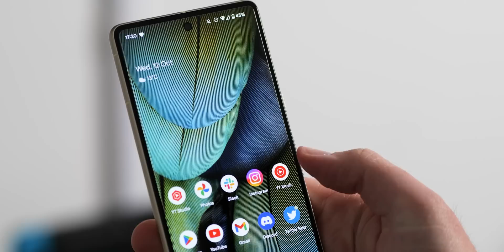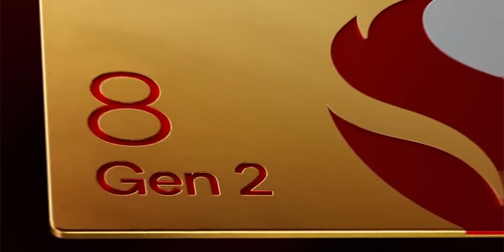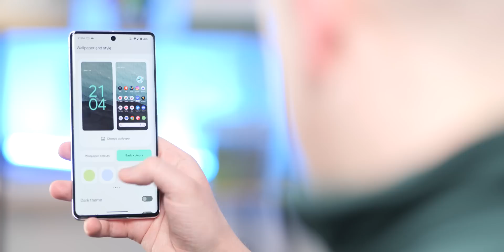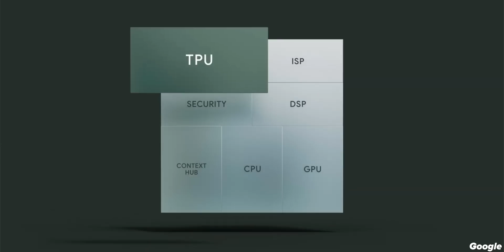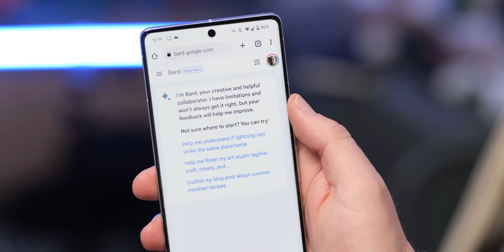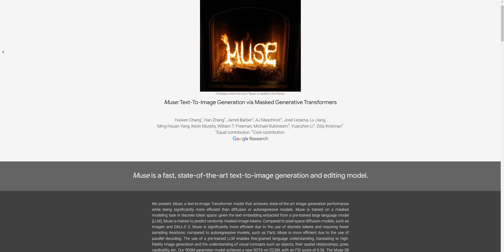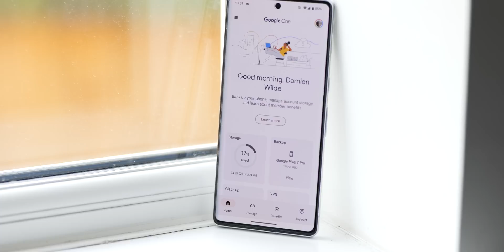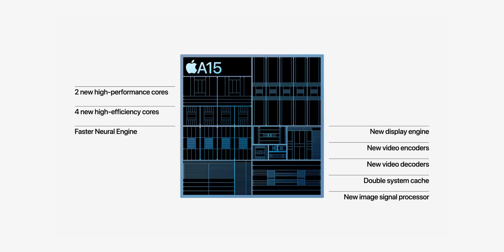What next for Google Tensor?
Google needs a big win from future chips, but what do we expect?